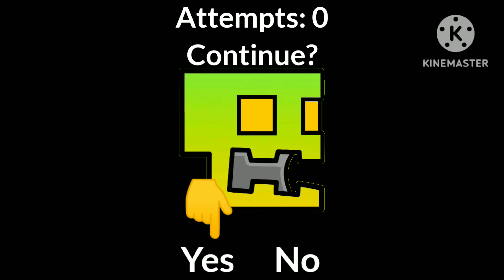TonyGamerRBLX's Geometry Dash (Mobile/PC/Tablet Bootleg) | Continue & Game Over (Dash)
Original Gameplay Video Is “What NOT to put in your Geometry Dash Level”.